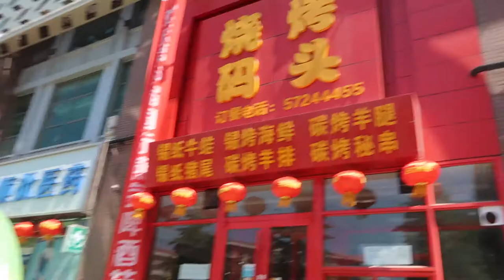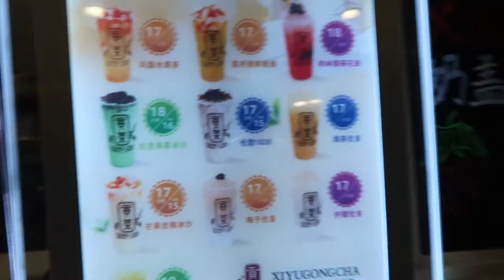Eating Hotpot with Chinese Collegues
Beijing Day 3 of the Return to China - Hi everyone, here I am very nostalgic and I reflect a lot on my time that I was here 2 years ago. I made the most of my favourite restaurants and ate soooo much good food. Amazing hotpot and had some of my favourite kung pao ji ding. I also went back to Shunyi No.3 Middle School. I love you Beijing. Never change.

I could not have done any of my China experiences if it wasn't for Teach English in China. I owe everything to them. If you want to become a forign teacher in China I couldn't recooment TEIC enough. Link to the website below: